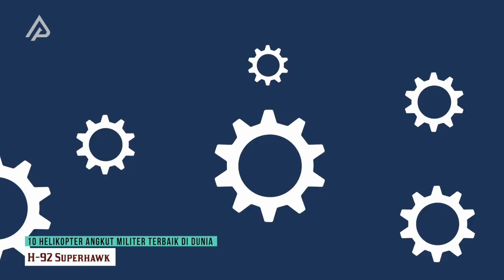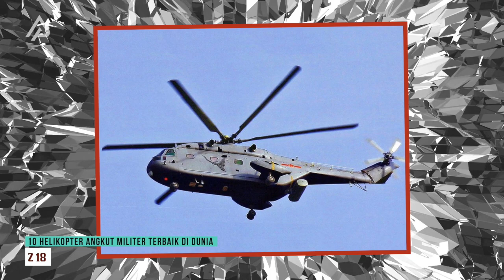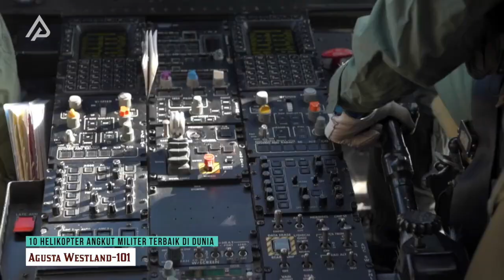Seperti Inikah Helikopter Terkuat! Inilah Pemilik 10 Helikopter Angkut Militer Terbaik di Dunia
Helikopter telah menjadi salah satu kendaraan penting baik di dunia militer maupun kepentingan sipil. Berbagai jenis capung terbang pun kini telah banyak mengudara menyesuaikan dengan fungsinya masing-masing. Salah satunya adalah helikopter angkut. Dalam segmen kali ini kita bakal membahas info menarik seputar helikopter angkut militer terbaik di dunia versi channel Auto Populer.